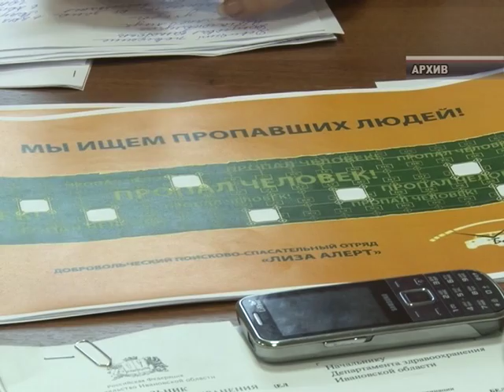"Лиза Алерт" сотрудничает со Следственным комитетом